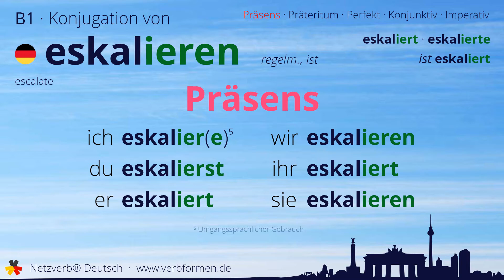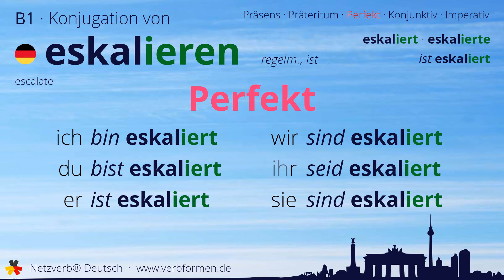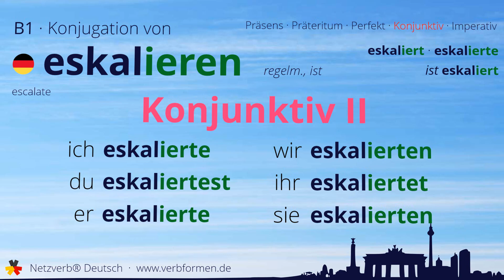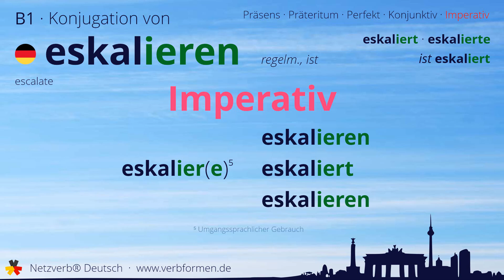Konjugation des Verb „eskalieren“ (ist) - alle Zeitformen lernen, Übersetzung, Tutorial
Konjugation des deutschen Verb „eskalieren“ (ist) in allen Zeitformen lernen. Präsens, Präteritum, Konjunktiv, Imperativ und Perfekt des Verbs eskalieren mit Grammatik und Übersetzung. Tutorial bzw. Lernvideo zum Lernen des Verbs eskalieren.

00:00 Einleitung
00:17 Stammformen
00:30 Präsens
00:56 Präteritum
01:33 Perfekt
02:03 Konjunktiv I
02:30 Konjunktiv II
02:59 Imperativ